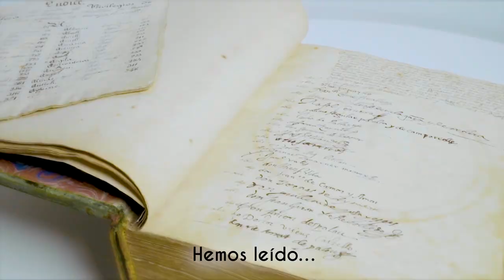Ministerio de Cultura y Deporte os desea Felices Fiestas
Os deseamos Felices Fiestas y un año 2019 lleno de nuevas ilusiones, muchos éxitos y buenos ratos.

Todos juntos

Ministerio de Cultura y Deporte. Gobierno de España